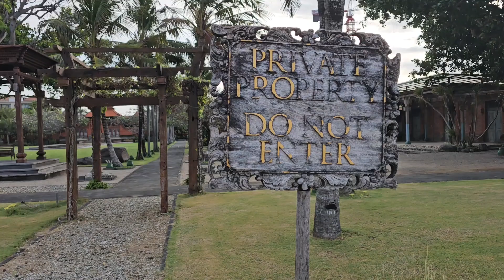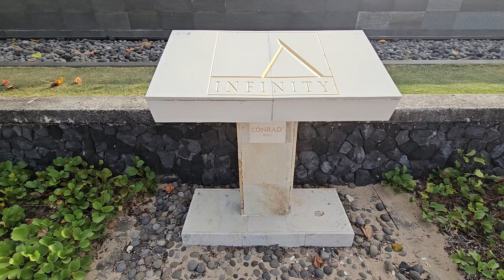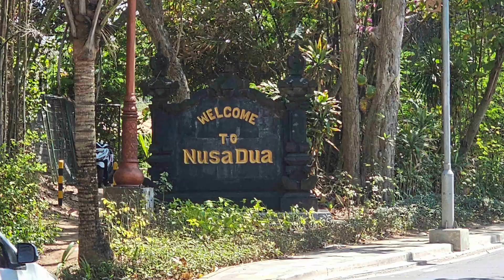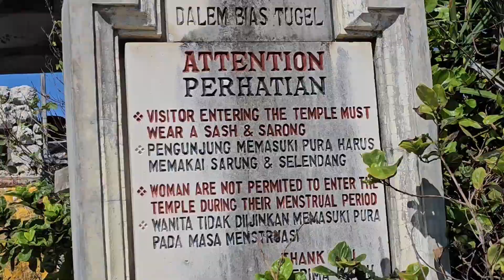MI in Bali... walkabouts